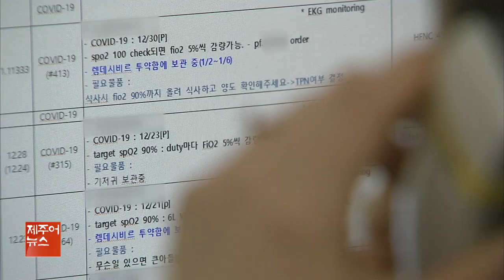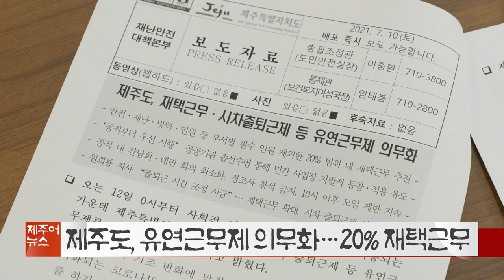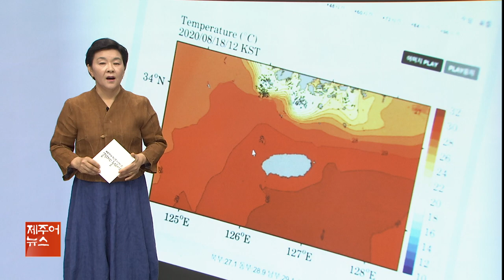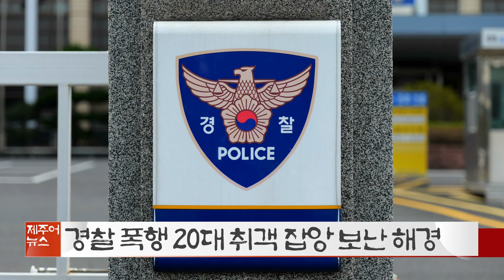KCTV 제주어뉴스 골암시민 들엄시민 210717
제주어
제주방언
제주어뉴스
골암시민
들엄시민